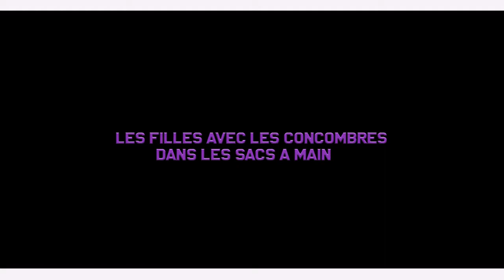LADJI LE COMEDIEN dans LES FILLES AVEC LES CONCOMBRES DANS LES SACS A MAIN par BEN BD PROD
L'artiste Comédien de Yélébougou LADJI LE COMEDIEN est un jeunes Comédiens de Bamako qui jouent dans le groupe YELEBOUGOU et qui est très très aimé de nos jours partout au Mali et le voilà LADJI LE COMEDIEN dans ( LES FILLES AVEC LES CONCOMBRES DANS LES SACS A MAIN ) pour vous les fans avec le soutien de son LABEL UNIVERSEL BEN BD PRODUCTION INTERNATIONALE aux contacts: 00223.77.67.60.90 ou 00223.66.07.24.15 ou 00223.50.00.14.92 ou sur internationale au: 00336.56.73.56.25 ou par E-mail: / Tags: Comedy Ladji le Comédien BEN BD PROD Licence Licence de paternité Creative Commons (réutilisation autorisée)
Licence